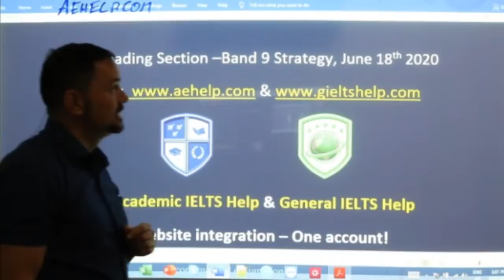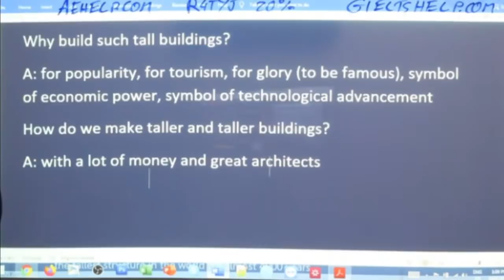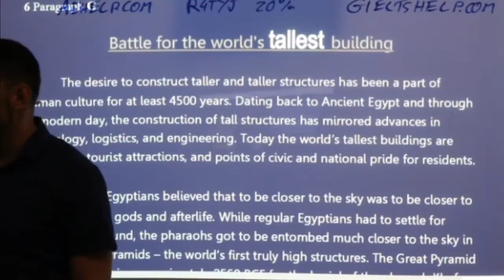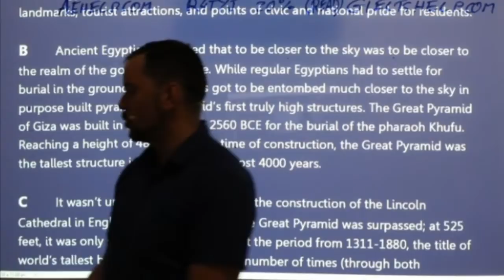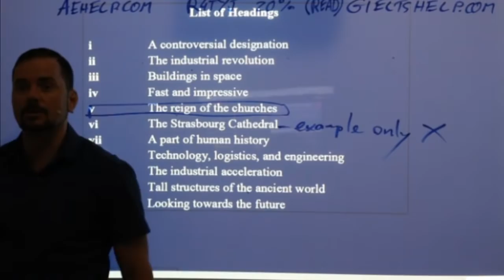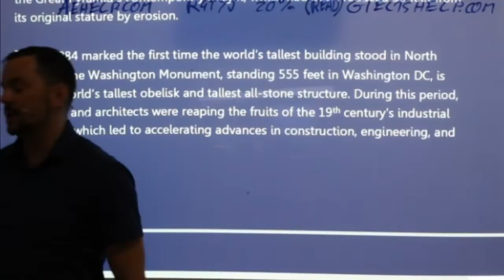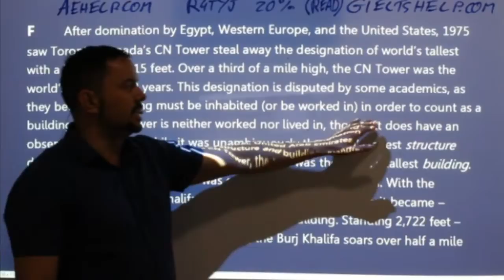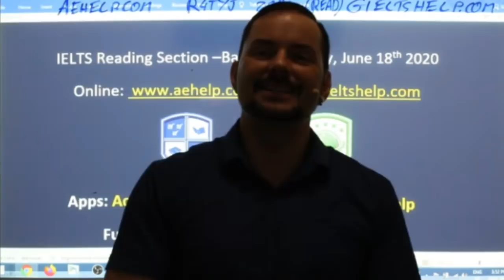IELTS Live - Reading Section - Strategies for Band 9